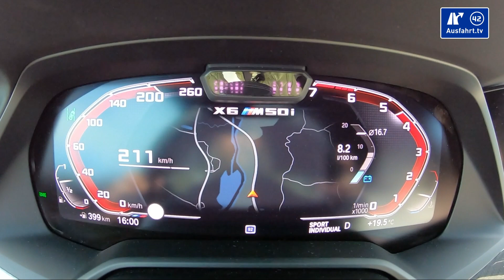2020 BMW X6 M50i (G06) 0-100 kmh kph 0-60 mph Tachovideo Beschleunigung Acceleration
Hier kurz die wichtigsten Angaben zu unserem im Tachovideo gezeigten Testwagen, dem 2020 BMW X6 M50i (G06):

Motor: BMW TwinPower Turbo Technologie: TwinScroll Turbolader, Direkteinspritzung High Precision Injection, vollvariable Ventilsteuerung VALVETRONIC, variable Nockenwellensteuerung Doppel-VANOS
Hubraum: 4.4 Liter
Leistung: 530 PS (390 KW)
Maximales Drehmoment: 750 Nm zwischen 1.800 und 4.600 U/min
Antrieb: Frontantrieb
Getriebe: 8-Gang Steptronic Getriebe
Höchstgeschwindigkeit: 250 km/h
Leergewicht: 2.310 kg
NEFZ-Verbrauch: 10.7 l/100 km
CO2-Ausstoss: 243 g/km

Here are the most important facts about the 2020 BMW X6 M50i (G06) which you see in the Acceleration clip :

Engine: BMW TwinPower Turbo Technology
Capacity: 4.4 Liter
Power: 530 hp / 523 bhp / 390 KW
Torque: 750 Nm / 553 lb-ft between 1.800 and 4.600 rpm
Powertrain: front wheel drive
Transmission: 8-speed Steptronic AT
Topspeed: 250 kph / 155 mph
Curb Weight: 2.310 kg / 5.093 lbs
fuel consumption: 10.7 l/100 km / 22 mpg
CO2 emissions: 243 g/km